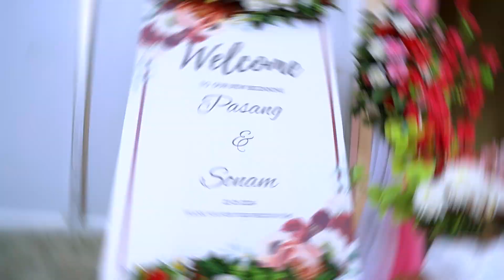हाम्रो वैवाहिक क्षणको केही झलकहरू Sherpa Wedding ll Pasang Sherpa & Sonam Sherpa ll 2080-10-08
हाम्रो वैवाहिक क्षणको केही झलकहरू 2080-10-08